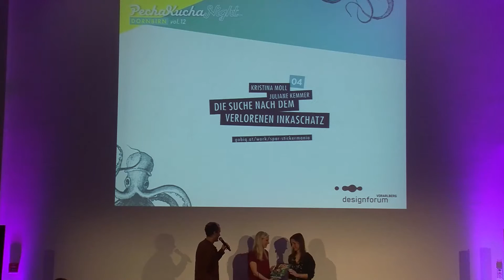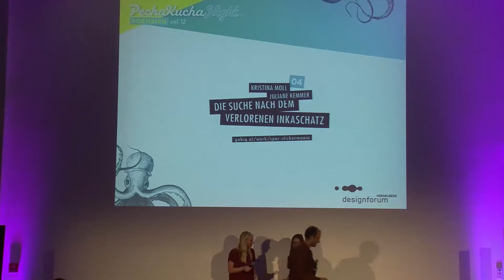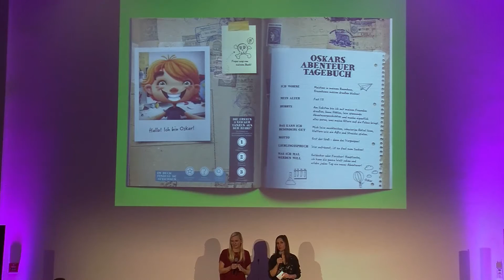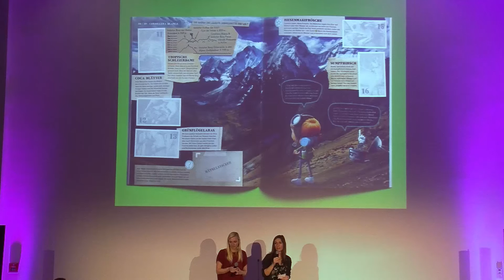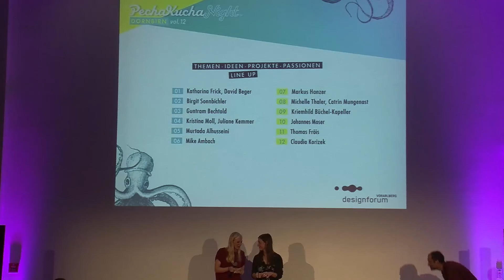Juliane Kemmer & Kristina Moll - Die Suche nach dem verlorenen Inkaschatz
"Die Suche nach dem verlorenen Inkaschatz" - Juliane Kemmer & Kristina Moll @ PechaKucha Night Dornbirn vol.12 am 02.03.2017 im designforum Vorarlberg